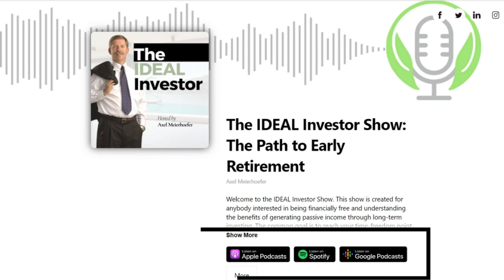Bulletproof Your Retirement Plan with this Retirement Calculator Jason Parker Ep.71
Are You ready to Retire?
How Can You be Sure You have Fully Prepared?

Our Guest for today Jason Parker has a passion to help educate and inspire retirees to take action to achieve clarity, confidence, and freedom in their retirement.
Too many retirees lose their hard-earned nest egg because they’ve never created a solid retirement plan that really addresses what their goals are for their life in retirement. For some, it’s leaving a legacy for their children and grandchildren. For others traveling and enjoying life to its fullest. His team is here to help you figure out your goals, and then deliver a retirement plan to fit your lifestyle.
Jason, RICP® is the best-selling author of Sound Retirement Planning & recently published a new book called Retirement Calculator: How Much Money Do I Need To Retire? He is the host of the podcast Sound Retirement Radio which has more than one million downloads and is a top podcast in the category of retirement planning.
He has been seen as a frequent guest on ABC, FOX, & MSNBC. He is the inventor of the retirementbudgetcalculator.com, a fintech SaaS that helps people achieve clarity, confidence, and freedom as they prepare for retirement.

🔥 Hesitant to make the first step towards real estate investing?
Axel learned the hard way- but you DON’T have to start that way.

LISTEN TO THE IDEAL INVESTOR SHOW ON YOUR FAVORITE PLATFORM
🎤 Apple Podcasts:

HAVE QUESTIONS?

WHO IS AXEL?
A freelance business consultant. A real estate passive investor. A mentor. My wife's gardener.

READ US
Every week, we post to Medium. Take a look at these thoughts - rant or give a clap at

JOIN THE GANG: 📧 Sign up to my newsletter and receive financial updates

Track Name: Corporate Inspiring Ambient
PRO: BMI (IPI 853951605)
Publisher: CD Baby (IPI 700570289)